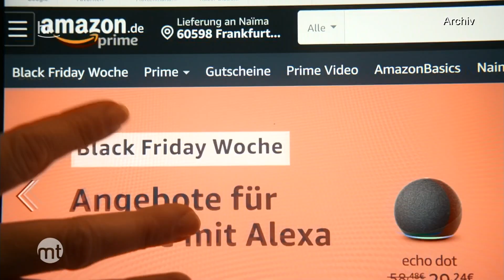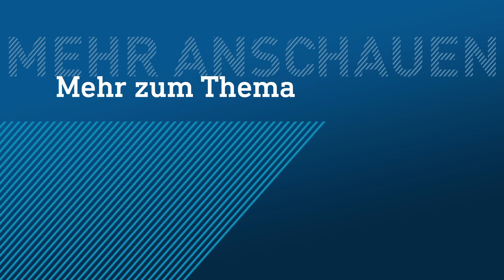Kaufhäuser – Praktisch oder nicht mehr zeitgemäß? | maintower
Galeria Karstadt Kaufhof hat einen Antrag auf ein Schutzschirmverfahren gestellt - Jede dritte Filiale steht  vor der Schließung. Wie konnte es soweit kommen? Sind Kaufhäuser einfach nicht mehr zeitgemäß? Mantel, Notizbuch und Obst kaufen? Im Kaufhaus geht das. Doch für Viele sind Kaufhäuser einfach old-school. Zugeräumte Buden mit niedrigen Decken und engen Gängen. Können Kaufhäuser in der Zukunft überhaupt noch überleben?